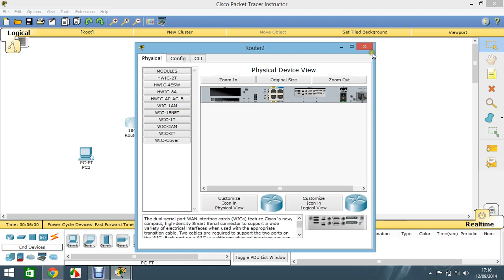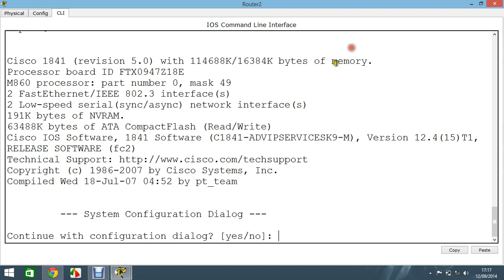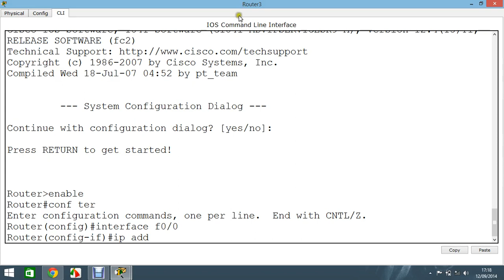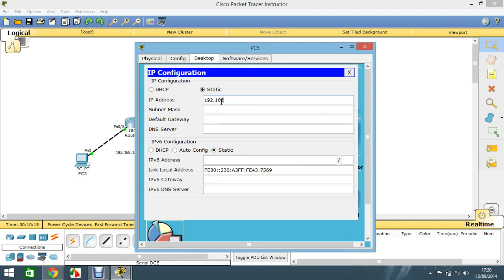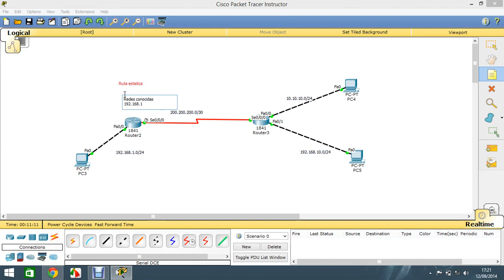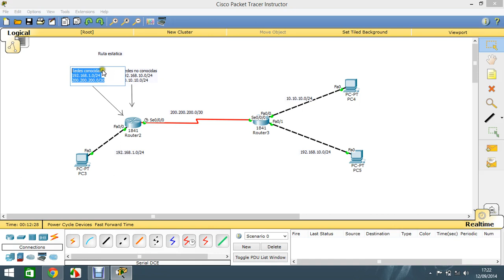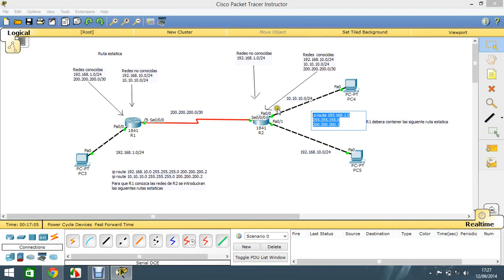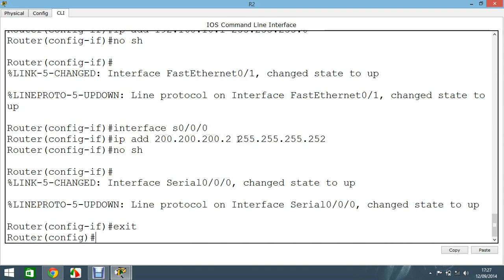Conceptos de Rutas Estaticas